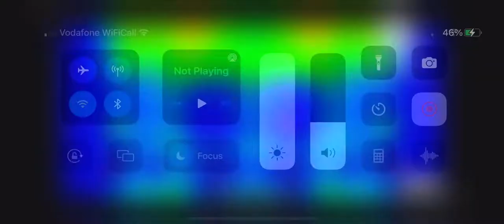25 September 2022